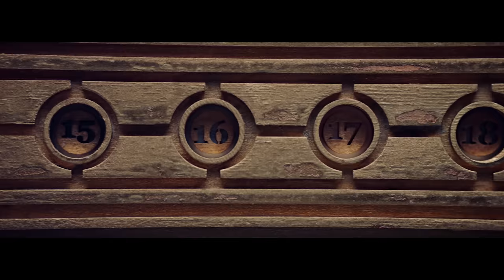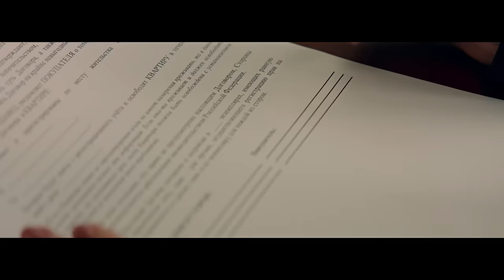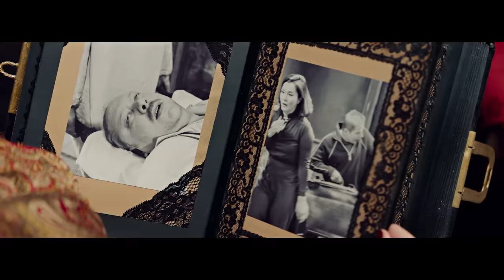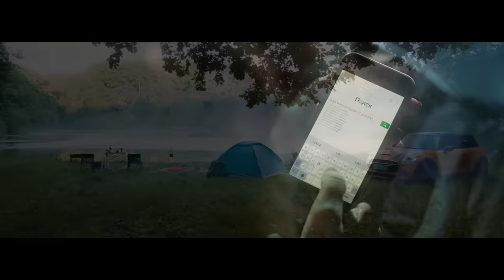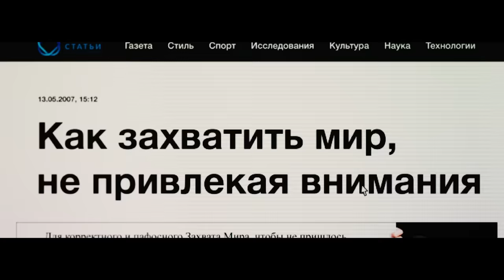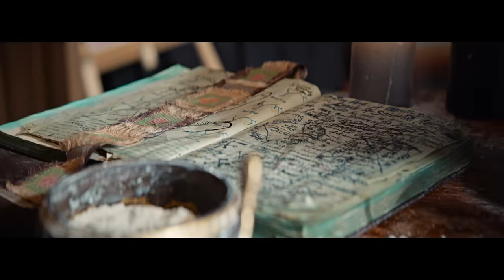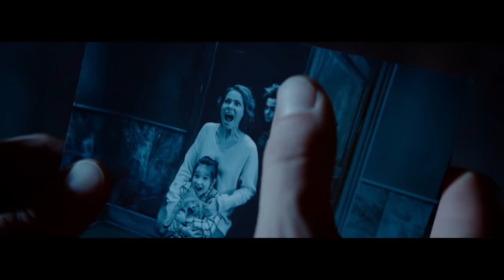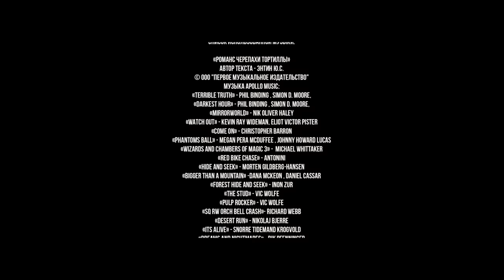Домовой/ 2019/ Фильм HD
В обычном и суетливом городе Москве есть необычный Дом, обросший сотнями тайн и загадок. В этом доме есть странная квартира, в которой еще надолго не задержался ни один жилец…

И лишь тогда, когда в эту «милую» квартиру заезжает самостоятельная мама с очаровательной 8-летней дочерью Алиной, новые жильцы узнают, что жилплощадь их — непростая, а живет в ней самый настоящий Домовой. Только вот хранитель очага уже давно обиделся на весь род человеческий и сделает все вообразимые гадости, только бы остаться одному в злополучной квартире. Но всё меняется, когда Домовому бросает вызов злая колдунья…

В главных ролях:

    Сергей Чирков
    Екатерина Гусева
    Александра Политик
    Ольга Остроумова-Гутшмидт
    Павел Деревянко
    Юлия Сулес
    Татьяна Орлова
    Сергей Рубеко
    Дмитрий Белоцерковский
    Дмитрий Бедарев

год  2019
страна  Россия
слоган «Кто в доме хозяин?»
режиссер Евгений Бедарев
сценарий Дмитрий Бедарев, Евгений Бедарев
продюсер Сергей Торчилин, Андрей Шишканов, Сергей Куликов